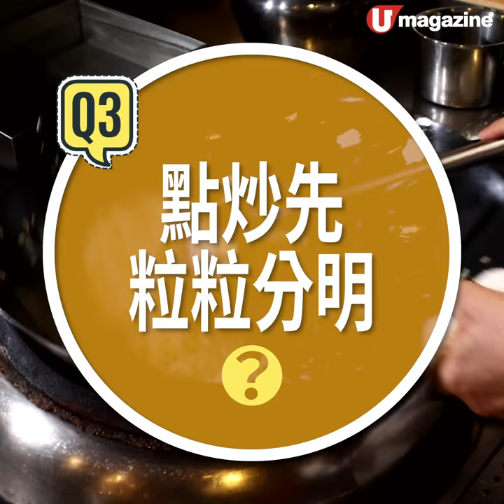【大廚教煮】4大技巧做出黃金炒飯 粒粒分粒唔油膩！附燴飯食譜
【大廚教煮】4大技巧做出黃金炒飯
粒粒分粒唔油膩！附燴飯食譜

個個都炒飯，唔通個個都識炒飯咩？相信大家都試過係屋企炒飯，但總係炒得又濕又黏，又或者蛋飯分離，食落口更係好油膩～一於搵嚟名廚梁輝雄師傅為我們逐一解開炒飯疑難啦！
全方位緊貼《U Magazine》社交平台